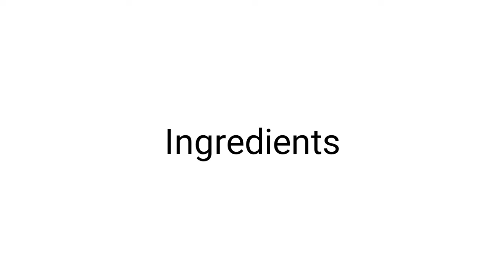Muhallabia/ Mahalabia/ Middle Eastern Milk Pudding/ مهلبية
Muhallabia is a Middle Eastern dessert, made with Milk. It is the simplest and easiest pudding with no gelatin / China grass. It can be served with any topping of  your choice.

Ingredients:
Milk- 250 ml
Sugar-2 TBS
Cornflour/ Rice flour-2 TBS
Pistachios & Cherries- for topping ( You can use any topping of your choice)